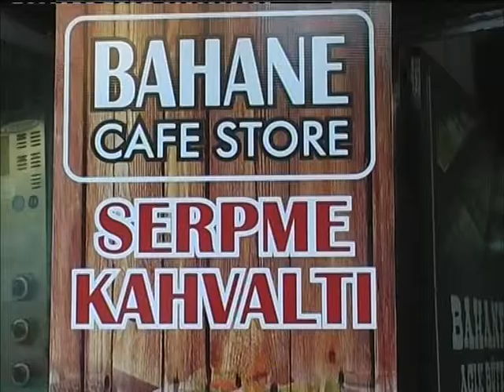VTS 01 1